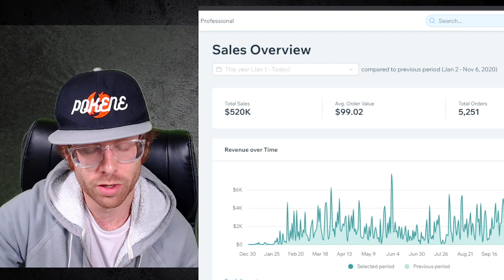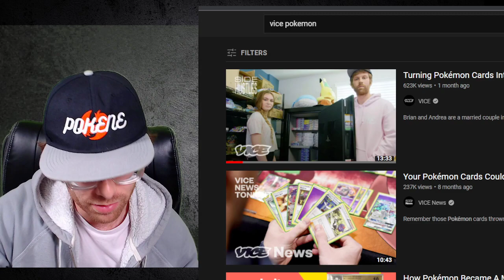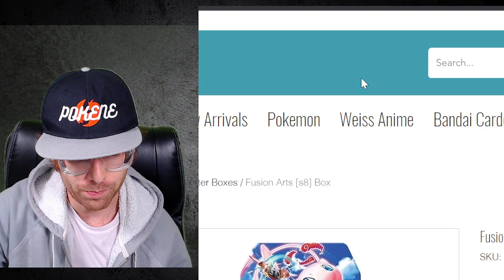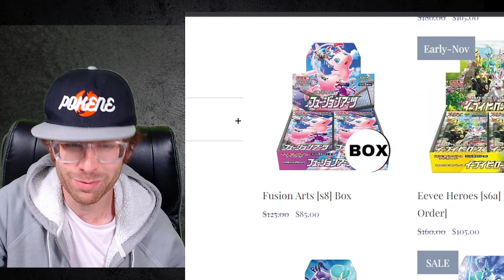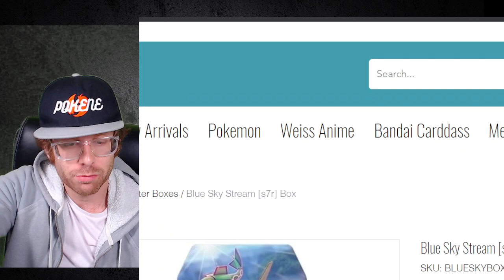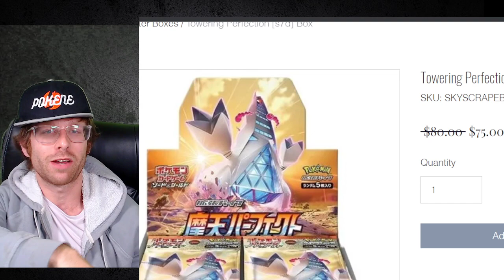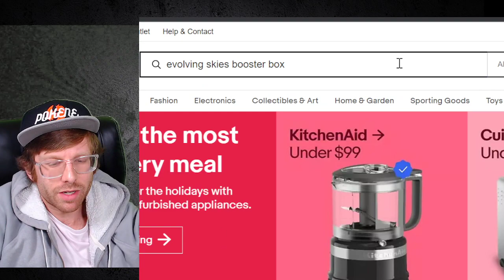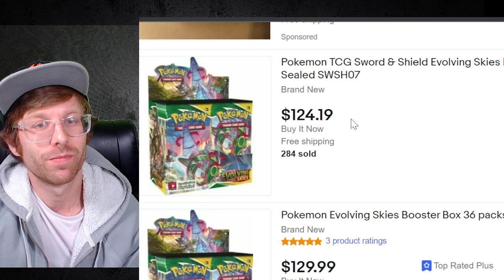How to Start a Pokemon Card Business in 2022 - Let's Talk Cash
➡️  Become a Channel Member for Exclusive Discounts on PokeNE.com and More

➡️ Get $10+ (Up to $250) On Drip Shop Live.

I own a 7-Figure Online Pokemon Card Business out of my Basement. My channel teaches you how to do the same. I also talk about typical Pokemon content and updates. Shop my site PokeNE.com

Our website was build by me on WIX - a drag & drop website-builder.

CAMS:
➡️ Sony A6700 Mirrorless Camera
➡️ Logitech Brio 4K Webcam

➡️ Secret Lab Titan Gaming Chair

MIC:
➡️ Blue Yeti Mic - Streaming
➡️ Blue Yeti Arm Mount

MONITORS/ARMS:
➡️ Sceptre Curved Monitor
➡️ North Bayou Arm
➡️ North Bayou Duel Arm

LIGHTING/MOUNTS:
➡️ Elgato Key Lights
➡️ Elgato Flex Arm L
➡️ Elgato Master Arm L

OTHER:
➡️ Stream Deck
➡️ PC Case (Corsair)
➡️ Glorius Mouse Pad
➡️ 3D Art Panels
➡️ Tape for 3D Art Panels

SECURITY
➡️ Ring Floodlight Cam
➡️ Ring Spotlight Cam
➡️ Ring Doorbell
➡️ Ring Security System

SHIPPING SUPPLIES:
➡️ Shipping Scale
➡️ Rollo Label Printer
➡️ Poly Bags